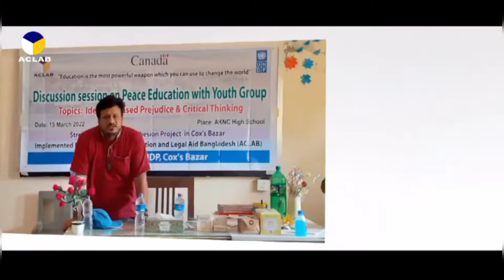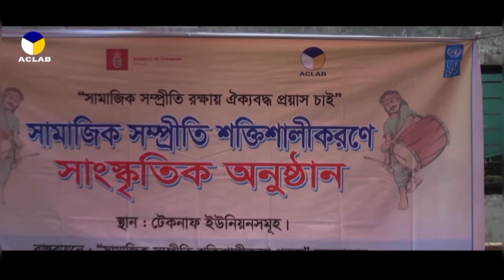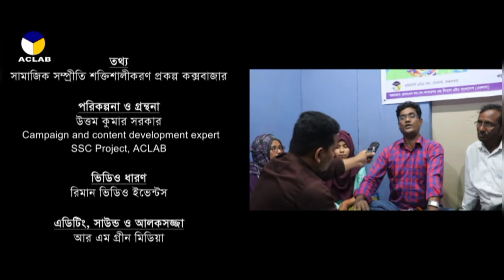Social Cohesion Documentary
Strengthening social Cohesion Documentary in Cox's Bazar